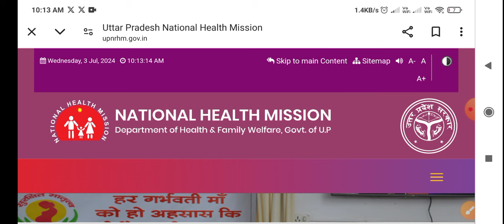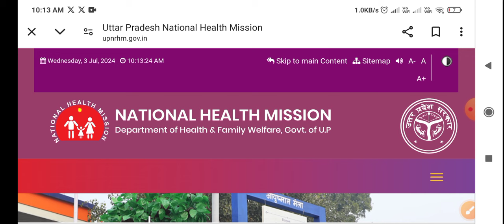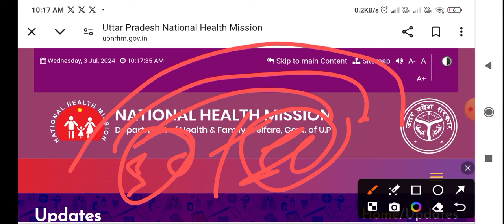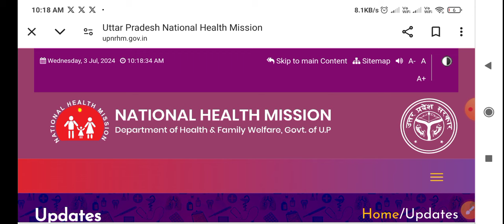UP NHM 17000+ Waiting List | NHM Notice Waiting | Notice Update | Not Shortlisted Not Waiting